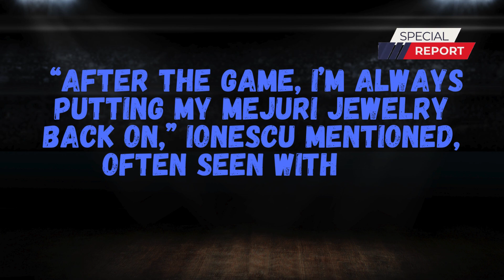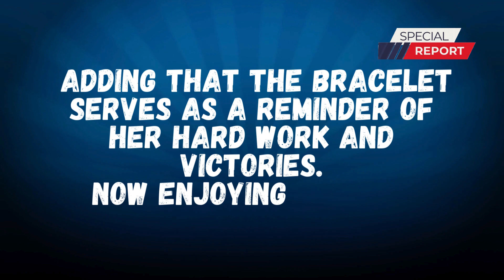Sabrina Ionescu Reveals Style Secrets and Sentimental Jewelry After Liberty s Historic Win!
Celebrate the historic win of the New York Liberty with their star player, Sabrina Ionescu! In this exclusive interview, Sabrina shares her style secrets, reveals the sentimental jewelry she wears on the court, and discusses the team's incredible journey to victory. Don't miss this inside look into the life of one of the WNBA's brightest stars.